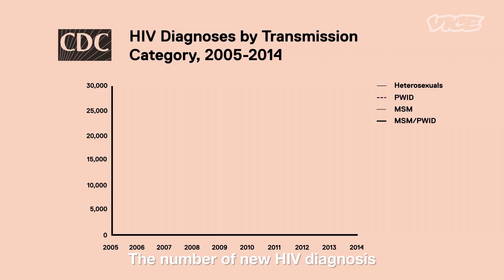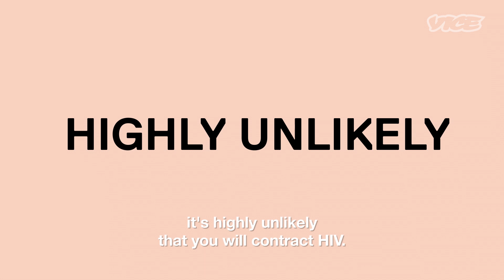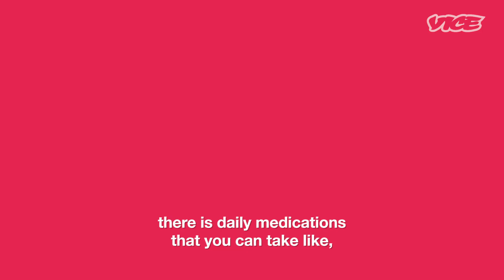STD Glossary: HIV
Lola, a sex educator, teaches us about HIV.